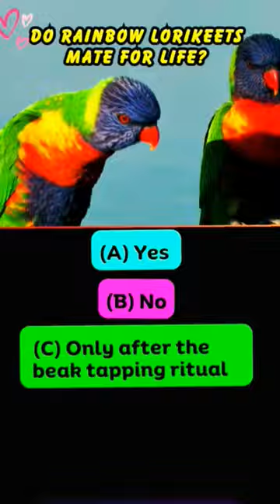Rainbow Lorikeet QUICKIE🤔❓australianwildlife